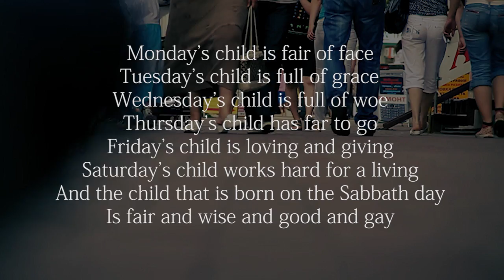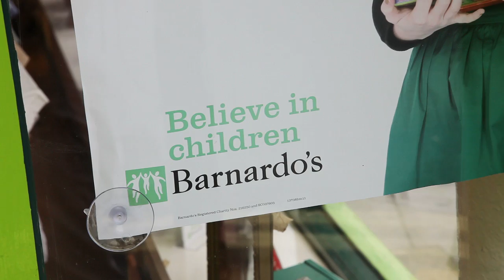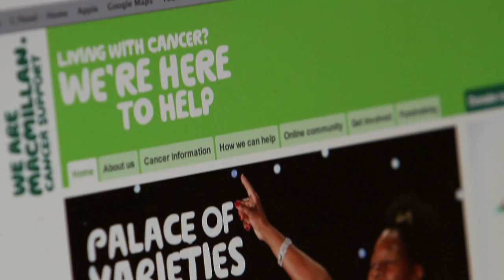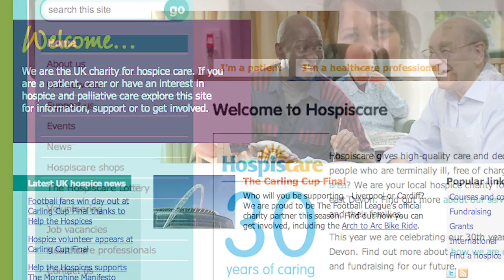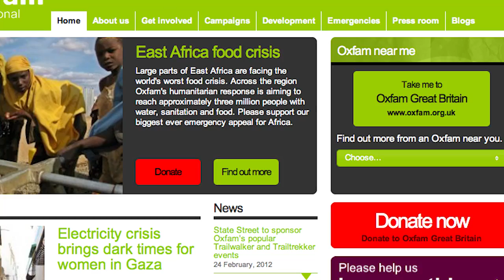Tuesday's child: charity | Seven days of social science research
Although donations to charities remain stable overall, the number of donors are decreasing, with a majority of older and wealthier donors.

In this video, Professor Cathy Pharoah at the Centre for Charitable Giving and Philanthropy looks at the trends in charitable giving over the last three decades.

The research found that giving to charity had barely changed in the last thirty years - we are still giving approximately the same proportion of our spending. The wealthy are giving more, but participation rates have steadily dropped, especially among younger groups. As the wealth gap has widened, so has the giving gap. Areas of growth have been local hospices and international charities.

'In order to support a stronger society, we need to find people giving to a much wider range of causes'

The video is part of the ESRC Seven Days of social science research series.

For subtitles activate the 'Captions' button underneath the screen.

Let’s connect!